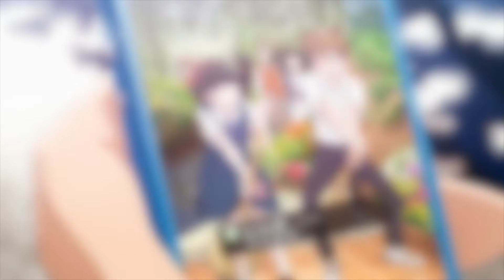Japanese Nissin Commercials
Enjoy this compilation of Japanese Nissin commercials.